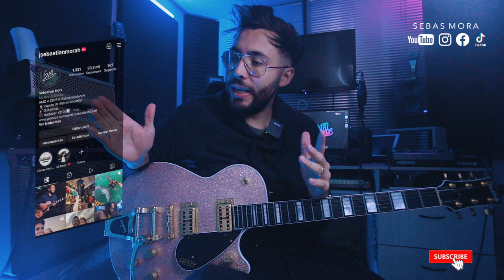TUTORIAL | SHEKINAH - Barak ft Miel San Marcos | Guitarra | Intro | Coro | Solo ► Sebas Mora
First God

// FOLLOW ME \\